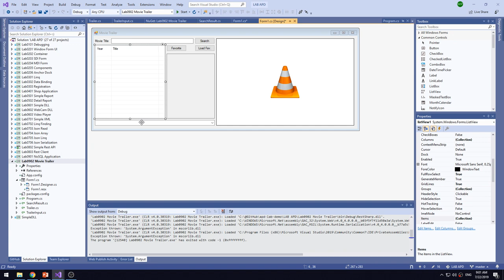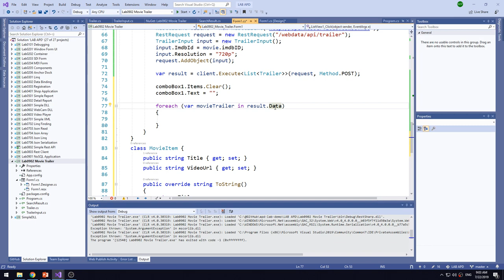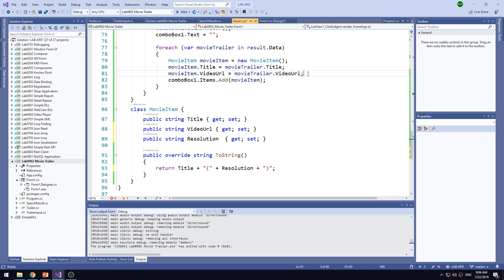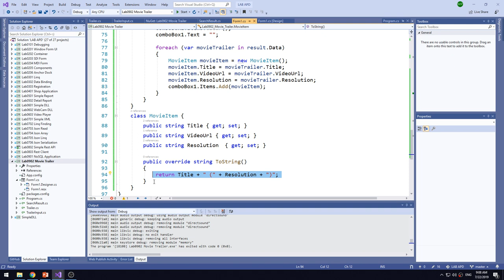Lab0902 08 Add Trailer to ComboBox